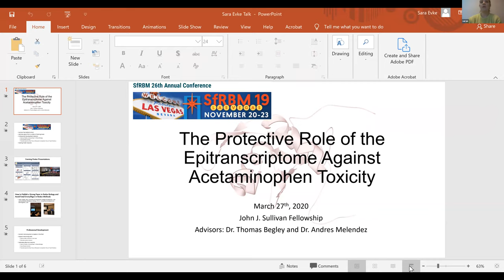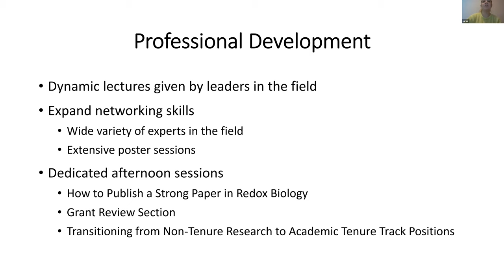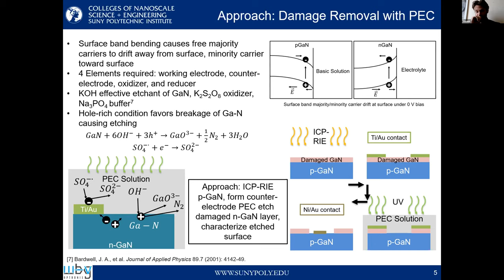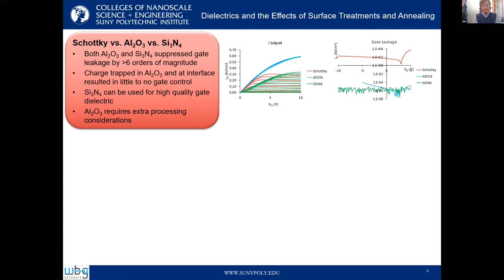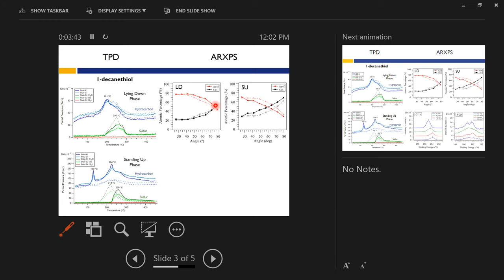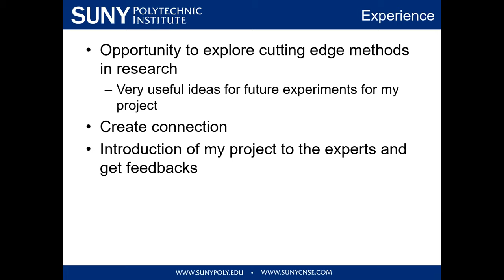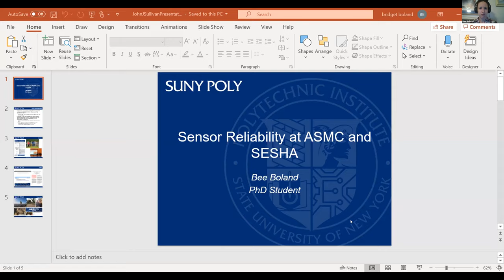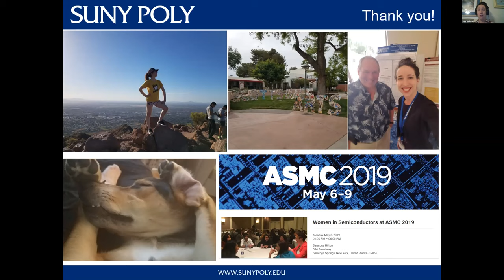Colloquium: presentations from recipients of John J. Sullivan Professional Development Award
In honor of SUNY Poly CNSE Visiting Research Scientist John J. Sullivan, the Office of Graduate Studies awards outstanding graduate students to offset the cost for their achievements enabling their participation in professional development activities. These activities include experiential and scholarly opportunities within nanotechnology or related fields such as training events and programs, research experiences – academic or within industry, patent development, workshop travel or attendance,  conference travel or registration, and other professional development activity. John, J. Sullivan Professional Development Award recipients present their experiences as part of the SUNY Poly CNSE Colloquium Series.